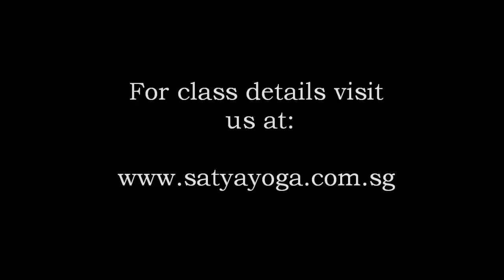satya yoga ashtanga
ashtanga yoga